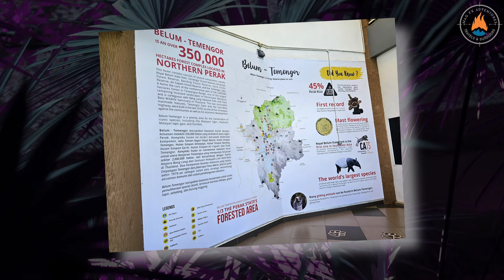#16 Royal Belum 2.0 Slideshow. Extreme Family Camping | Hiking | Wild Elephant | Fishing | Swimming.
YES!!! I'm back here again for the most extreme camping in one of the world's oldest tropical jungle. This video is just a sneak peak before the full video version.

This time with family and the ladies who wanted to give it a try. Other than me, Simon & Deven, the rest were all new bees into camping. Lots of fun and dangerous moments too. I do hope to release the full video version soon. Happy watching.